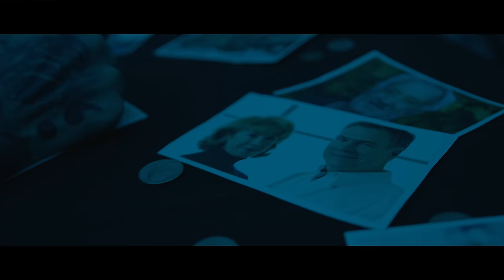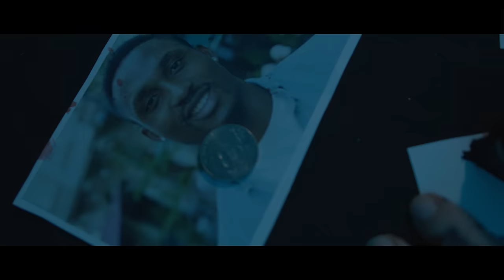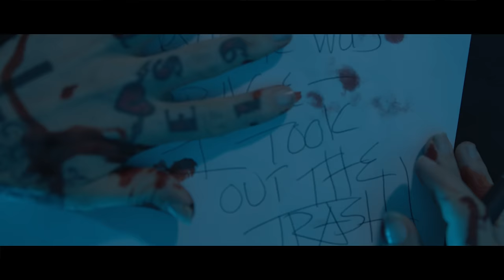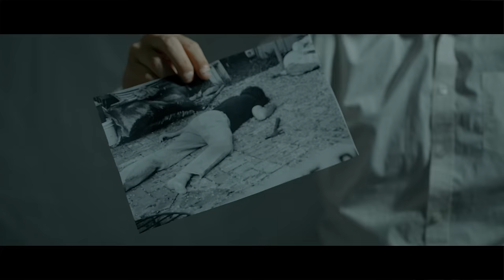QUEENSRŸCHE - Sicdeth (OFFICIAL VIDEO)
Taken from the Album "Digital Noise Alliance", Out October 7th, 2022

Lyrics:
What to believe, what is deceit, it’s all around
Look at the zombies who’ll cut off their heads, they’re right beside you
Who’s lost their way and who has to pay, the truth makes no difference
My rights, bright lights, in god’s name they still pray, a season of sicdeth is calling their name

Take charge, hit hard, move on and don’t look back
Take charge, hit hard, move on and make no excuses

There’s nowhere, nowhere to run in this life
So confined, trapped in a cell left to die
But there’s still one final freedom
A world where no one knows

Those eyes they cry such pain untold
They search, ask why, a void so cold

A fateful time now awaits her
Silence fills the air, the irony of life from death
Twelve of them said toss the key
A punishment to haunt her endlessly
Beauty always cut more than skin deep

A new day has come, prepare to commence a new kind of slaughter
Witness the violence, a social asylum, welcome you all digital noise alliance

Those eyes they cry such pain